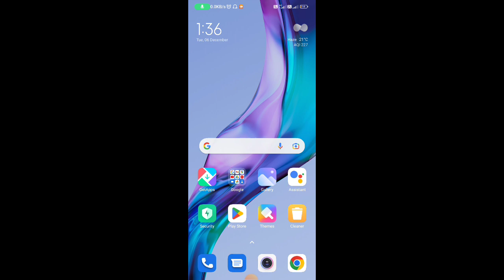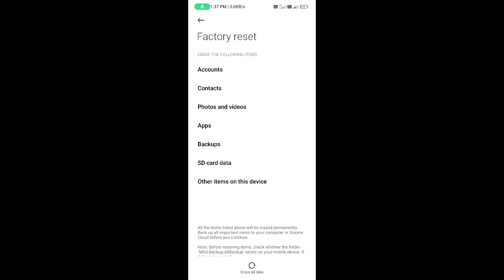How To Remove Spinmaze App Virus | Spinmaze app delete kaise kare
Covered Topics
spinmaze app
spinmaze app delete kaise kare
how to delete spinmaze
spinmaze
spinmaze app delete
delete spinmaze app
how to delete spinmaze app
spinmaze virus kaise delete kare
spinmaze delete
delete spinmaze
how to remove spinmaze app
spinmaze virus
spinmaze app ko delete kaise kare
spinmaze virus delete kaise kare
how to remove spinmaze
how to delete spin maze app
spin maze app delete kaise kare
spin maze app
spinmaze cannot delete

Vinod techno